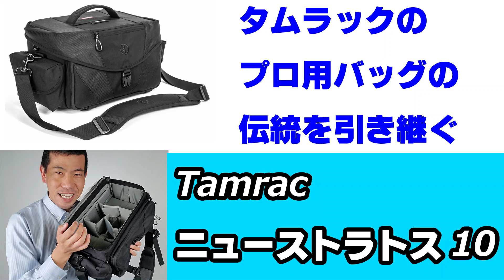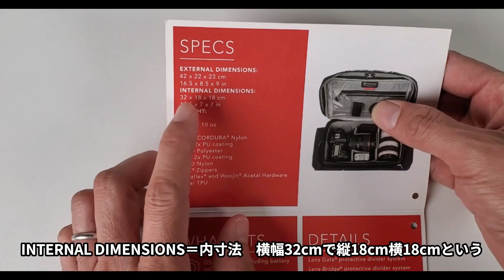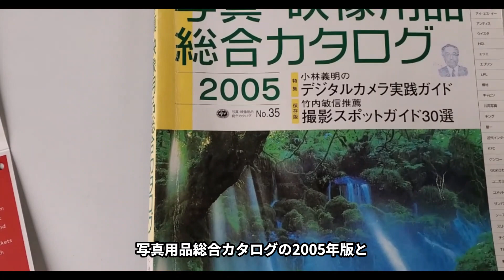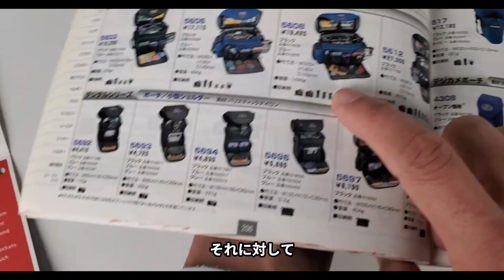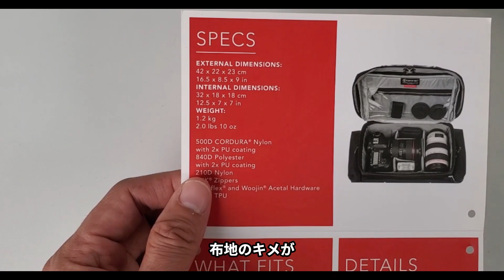【タムラックのカメラバッグの伝統を引き継ぐ】タムラックニューストラトス10（動画No.811）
タムラックのカメラバッグ、といえばショルダーバッグで、機材がたくさん入って丈夫！
というのが、2000年ごろのブランドイメージでした。タムラックのラインナップの中で、当時のイメージを引き継ぐモデル「ニューストラトス10」をご紹介！